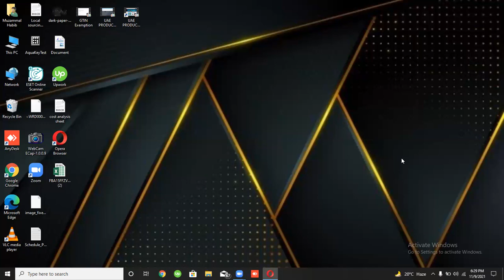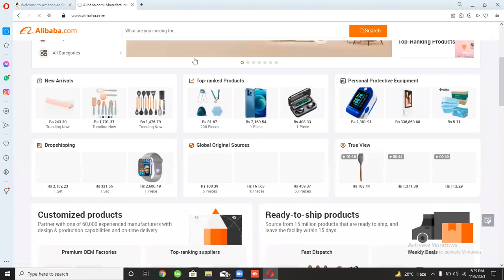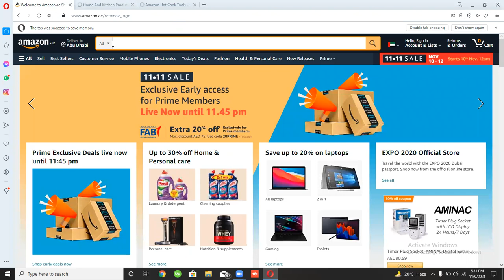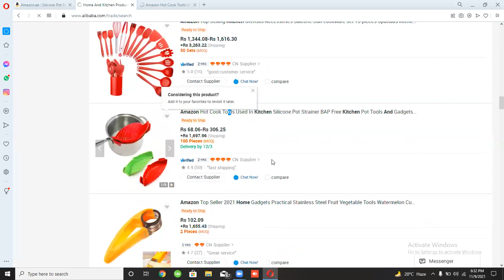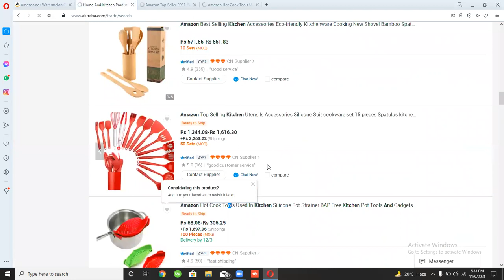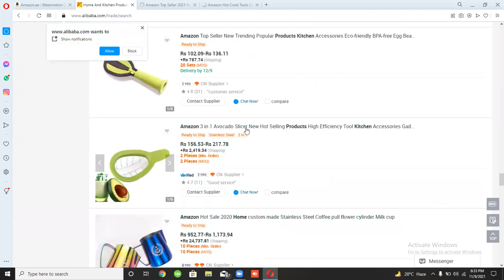How To Hunt A ProductFor UAE Market (Part-03) In Urdu/Hindi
Hy, I am Siddiqa Zubair (Female Representative At Enablers Of Wah Cantt) I Am Working In Amazon As a Virtual Assisstant From Last 1.5 Years and Earn Alot of Respect and Money From This Plateform.
Enablers Gives Everyone Chance To Learn and Earn By Selling Their Skills or Services By Learning FREE or PAID Courses From Online and Enablers Different Offices.
Even My Success Are Uploaded Of Enablers Official Page You Can Check and Visit Aswell Link Is:

And If You Want To Visit Enablers Office and Get A FREE Consultation Regarding Courses Kindly Visit Us:
A61 Besides Save Mart, Minar Road, Wah Cantt
Office Contact (Whatsapp) Number Is: 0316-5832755